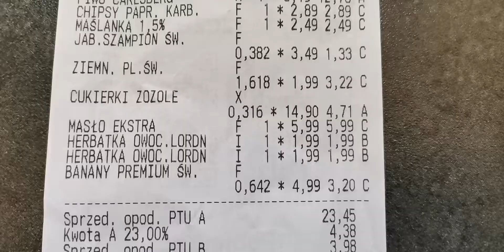Покупки в магазине LIDL 🥰👍😋 29.11.2021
Поддержите моё видео лайком 👍👍👍
ПИШИТЕ КОММЕНТАРИИ ↙️👍